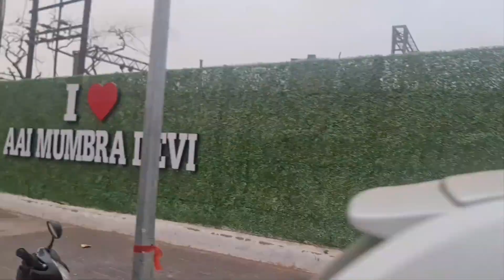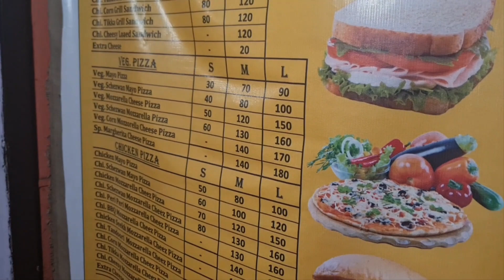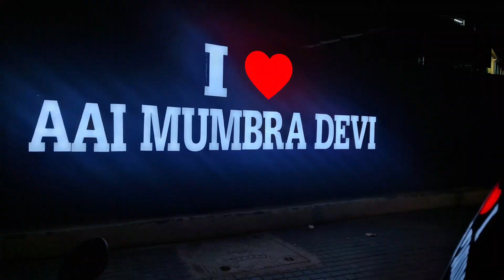Review of Boss Snacks Corner